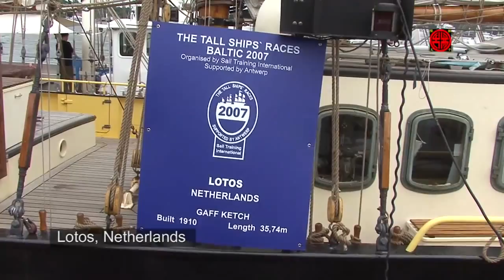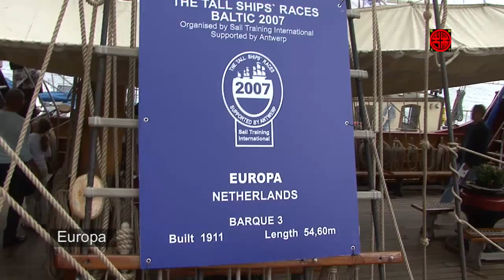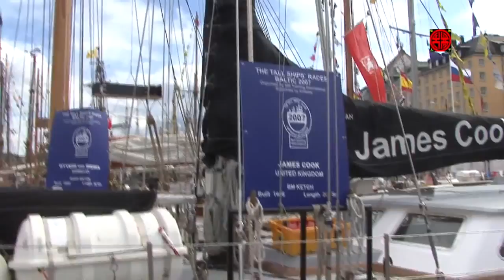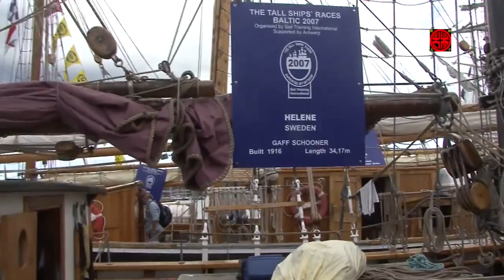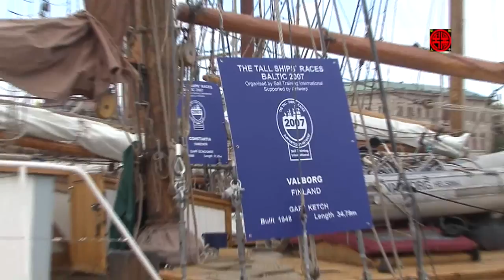The Tall Ships' Races 2007 Part 2 - Stockholm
The Tall Ships' Races, summer 2007 at Stockholm Harbour. The vessels are anchored along Skeppsbrokajen (Strömmen).
 Soundtrack contains the original video sound and "Popeye, the sailorman".
Some of the participating vessels in this video are: Falken, Gladan, Lotos, Johann Smidt, Gratitude, Gallant, Europa, Tre Kronor, Shtandart, James Cook, Asgard II, Anita, Rona Trust, Helene, Kvartsita, Varborg and Fryderyk Chopin. The crews are parading along Skeppsbron, a street in Stockholm.